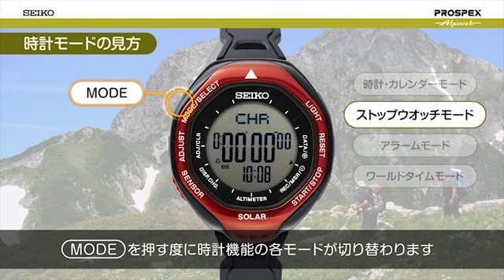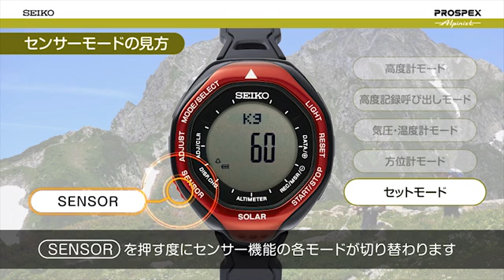【解説】使いやすいインターフェース seiko prospex alpinist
＼腕時計本舗アンバサダー募集中！／

【参加方法】
①当チャンネルを登録！
③追加後のLINEメッセージから特典受け取り

時計選びのご相談も受け付けています
お悩み中の方はお気軽にどうぞ✧˳✧༚

ﾟ･*:.｡. .｡.:*･゜ﾟ･*:.｡. .｡.:*･ﾟ･*:.｡. .｡.:*･゜